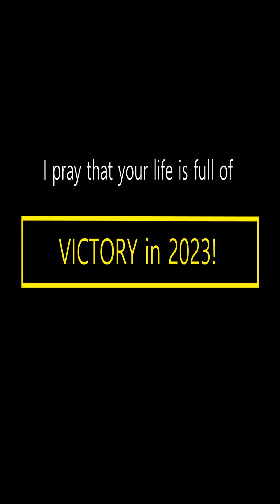Victory 2023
Happy New Near to you. may it be full of new victories for you.